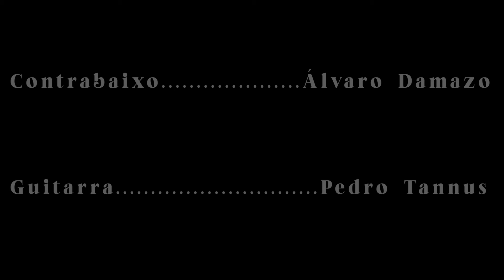Da banda AC/DC, a faixa título do álbum 'Back in Black' (lançado em 1980)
Álvaro Damazo, contrabaixo
Pedro Damazo, guitarra

Paulo Damazo, edição

Também aqui ressalta a força e qualidade musical de muitas das criações do 'rock', que mesmo sendo originalmente canções, sugerem boas versões para diferentes combinações instrumentais, como a que ouvimos aqui.